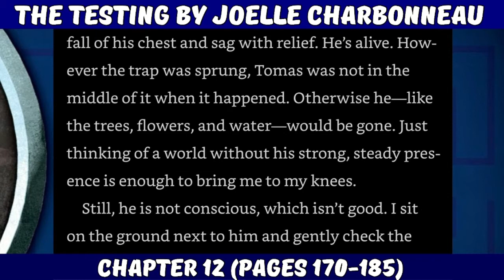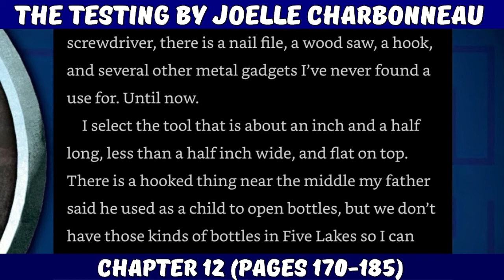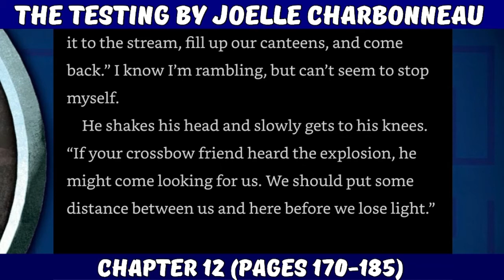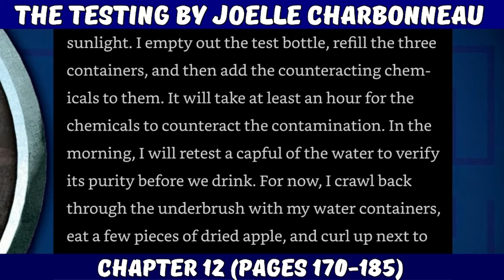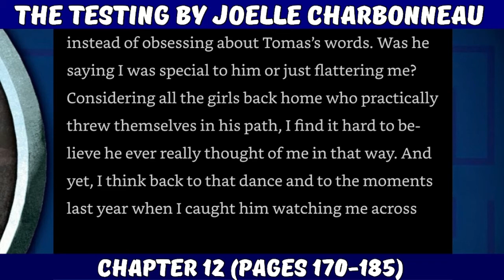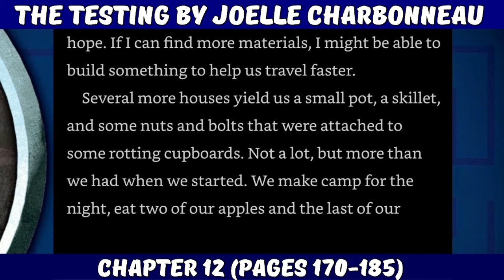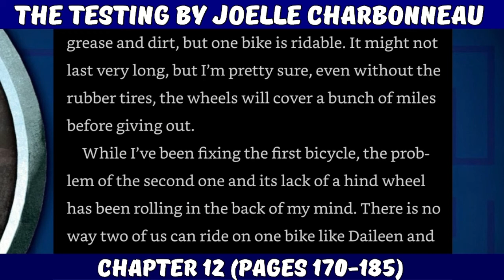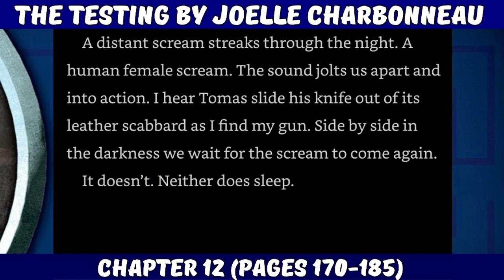The Testing by Joelle Charbonneau (Chapter 12)